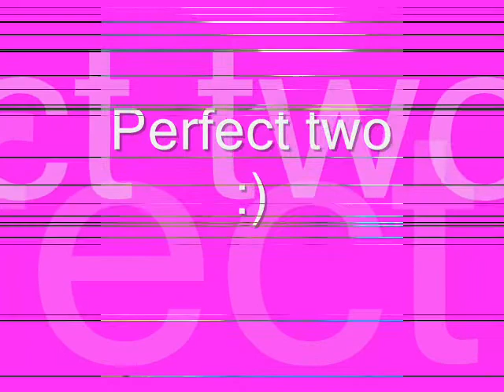perfect two By Rita Avila